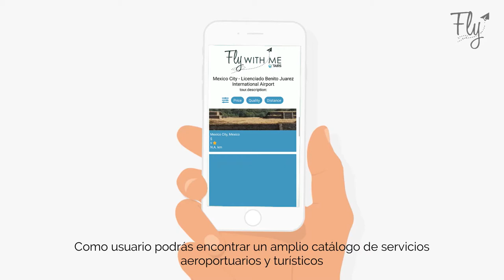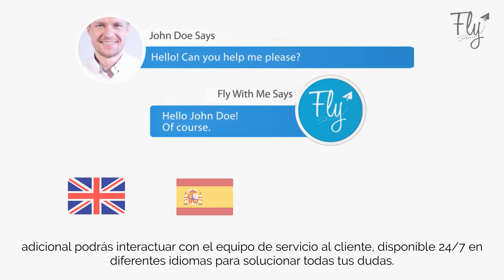DISCOVER the WORLD with the App FLY WITH ME - TAIRS WORLDWIDE